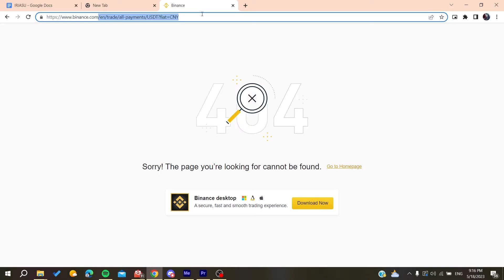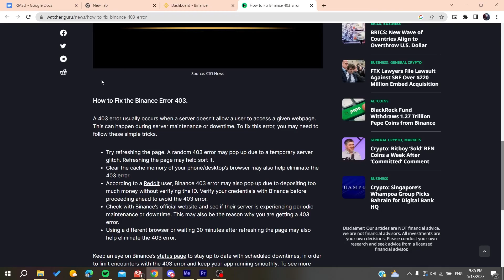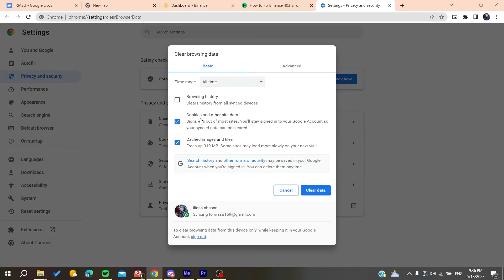Binance 403 Error How To Fix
Today we talk about binance 403 error how to fix,403 forbidden error fix,binance 403 error,binance error how to fix,binance error 403